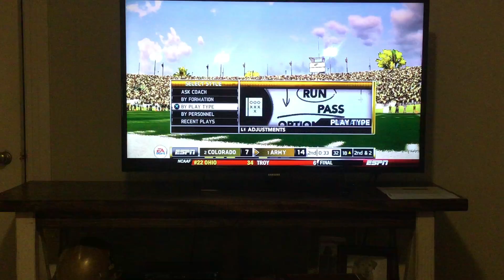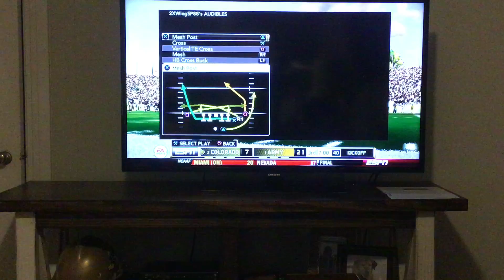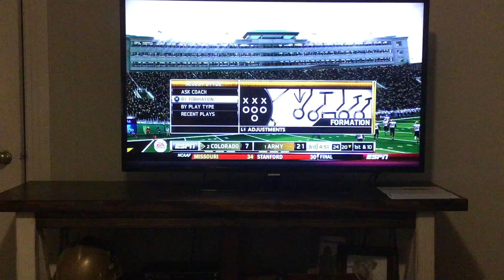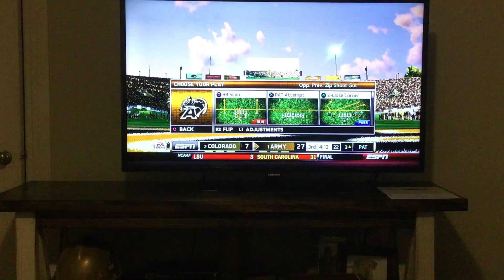Natty (CU YourName2518) Q2 - Q3 4:13 Army 28 - CU 7 - After First Game Freeze